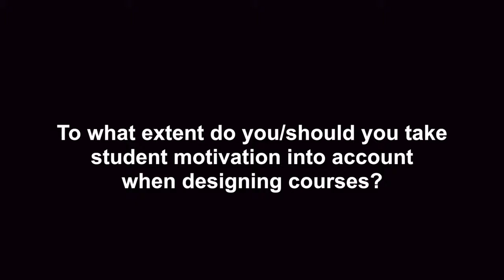Motivation in Learning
This video discusses the importance of taking student motivation into account when designing courses.

Featuring: Dan Gillis (University of Guelph), Maristela Petrovic-Dzerdz (Carleton University), Steve Joordens (University of Toronto), Joy Mighty (Carleton University).